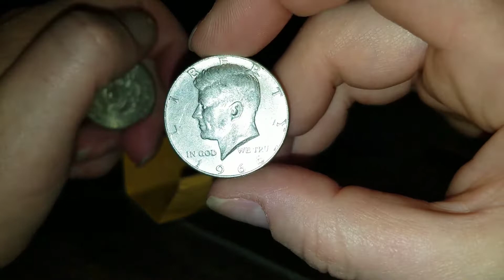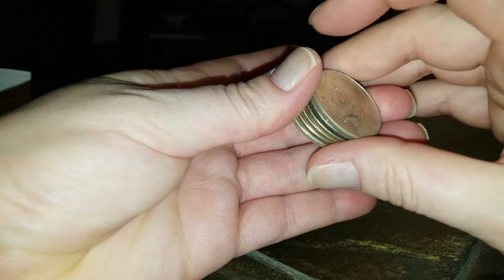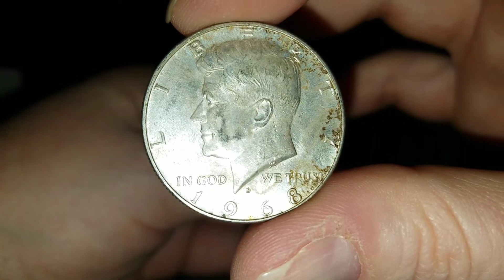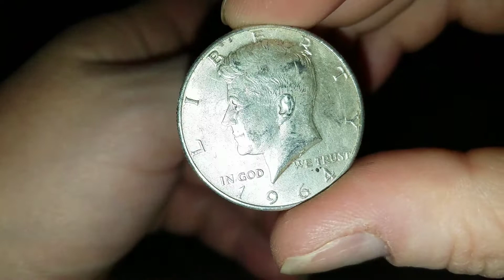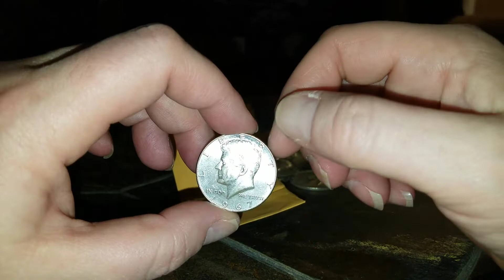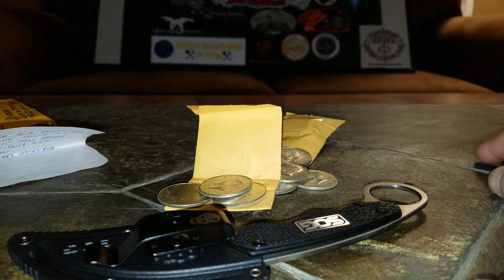Thank you Rick Gee n Bryan Hooper!!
This video should have gone out 1st. Thank you Rick n Bryan!!!